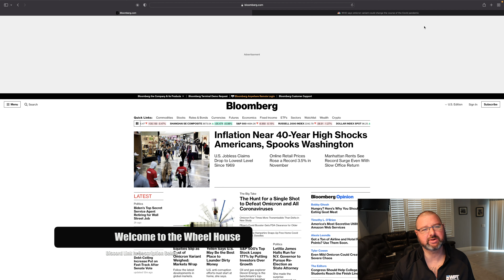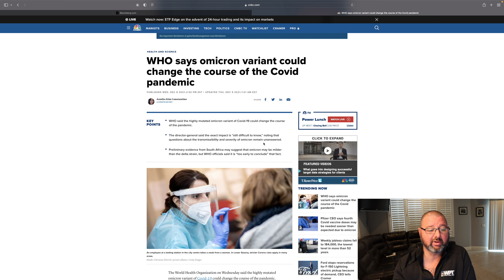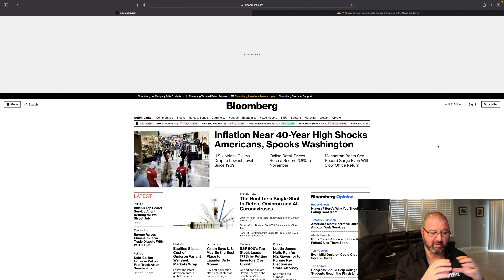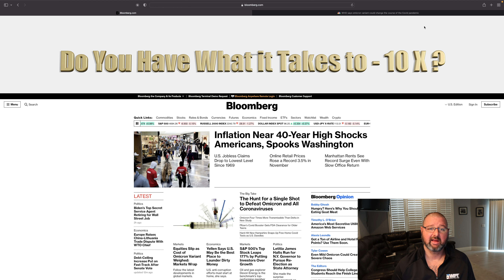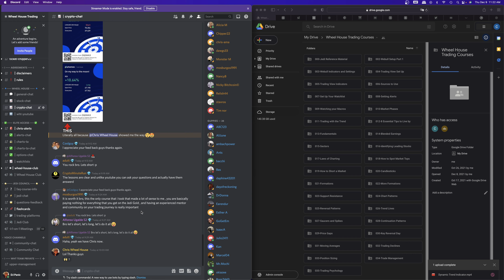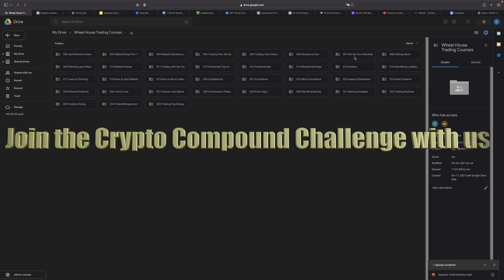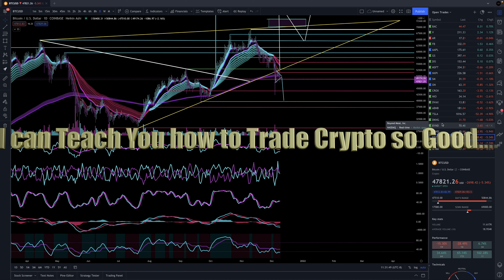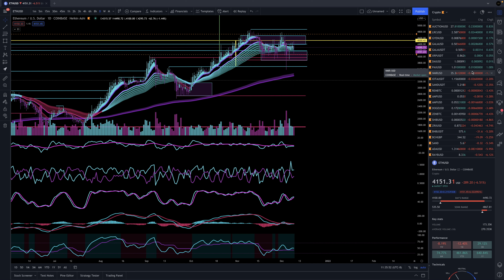HOW MUCH MONEY Do You WANT to MAKE In 2022? - 10x JEDI COMPOUND CHALLENGE TRAINING! - Don't Miss out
In this video I give you a general scope of the markets this week and I also introduce the Jedi Compound Challenge that we are doing in the Wheel House Trading Discord - Make sure you Subscribe and select all to stay informed when I will be doing this live Jedi Training with anyone that is in the discord.

If you lost money in stocks or crypto this is for you.  If you want to be wealthy and tired of all the erratic market behavior you need to attend this training. I can show you for free a technique to keep you on track and show you a powerful tool that if used correctly and you stay on course you could take 10k and turn it into 1 million dollars in time.

You need to join the Wheel House Trading Discord - Verify and your in I will make announcements in the Discord and on You tube.  Everyone that is currently learning from me says I have the best training methods and trading skills they have ever seen and are learning very quickly.   What are you waiting for! I am going to teach you a skill you will have for the rest of your life for free!

The long awaited discord and courses with trade alerts are live and the link is below.

Click link above and verify then read from top to bottom and you can be part of the general chat area.  I will be in there a little but mainly in the Palawan and Jedi areas which will not be open to view or take part in until you upgrade.

Webull Link.
Don't miss the chance to get your free stock(s)!